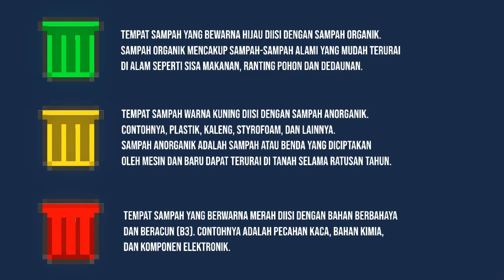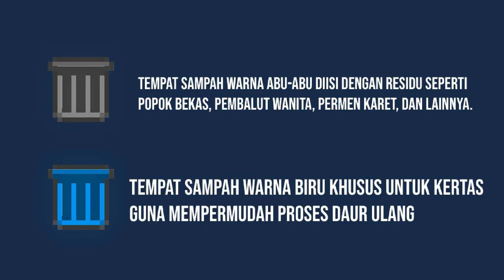Animasi Minecraft ~ Episode: G.A.S (Gerakan Anti Sampah)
Nama: Arq Aliski H.C
No Absen: 5
Kelas: XII MIPA 2
Waktu Pengerjaan: 15 Hari
Musik yang digunakan: Shelter - Porter Robinson & Madeon
Voice Over oleh:
-Cahya Octaviani S (Teman SMP)
-Ozzu (FB)
-Arq Aliski H.C

Aplikasi yang digunakan:
-Mine-Imator 1.2.9
-Wondershare Filmora X
-Paint net
Animasi singkat berdurasi 2 menit 28 detik dengan nuansa minecraft yang dibuat untuk memenuhi nilai Ujian Praktik Seni Budaya.
Sinopsis:
   Menceritakan tentang murid SMA yang suka membuang sampah sembarangan, tetapi kali ini ia tertangkap basah oleh kedua temannya. Tanpa menunggu waktu lama, temannya langsung memberikannya pencerahan.
Mohon maaf apabila ada kesalahan dalam proses menjelaskan
Komentar atau saran kalian akan sangat membantu